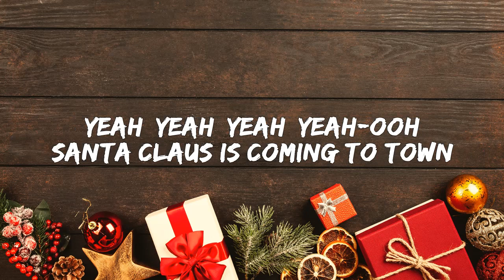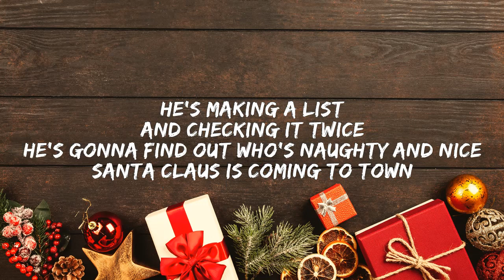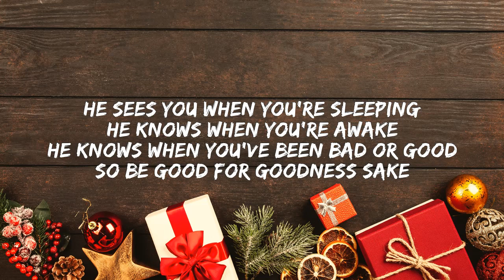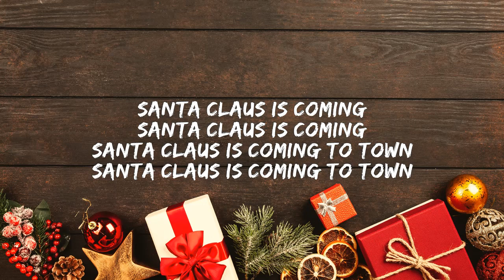Santa Claus is coming to town - Justin Bieber (Lyrics) 🎵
Lyrics

Santa's coming girl
Yeah, yeah, yeah, yeah-ooh

He's checking it twice
He's gonna find out who's naughty or nice

He knows when you've been bad or good

Better not pout
Oh

And checking it twice
He's gonna find out who's naughty and nice

So it's that time of year
Where you let all your problems go
And you know you just

Shake it, shake it, baby